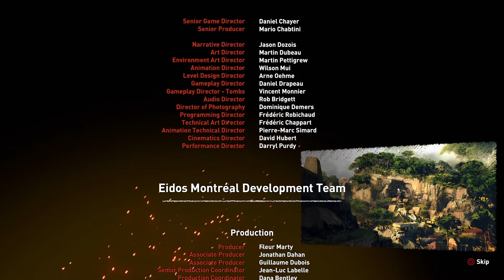Shadow of the Tomb Raider ENDING / FINAL BOSS - Walkthrough Gameplay Part 21